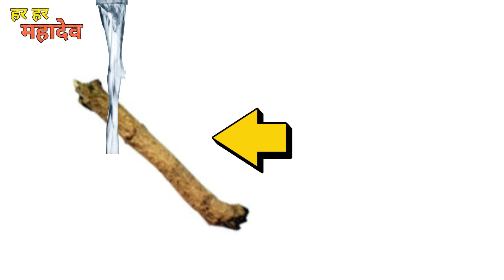Holika Dahan होली के दिन इसे घर लाना मत भूलना जन्म जन्मांतर की गरीबी मिट जाएगी, आगे आपकी मर्जी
panditpradeepjimishrajiketotke panditpradeepjimishrajisehorewale panditpradeepjimishra pradeepmishrajiketotke pradeepmishrajilive pradeepmishraji panditpradeepjimishrajisihorewale pradeepmishrajikeupayमनोकामना की पूर्ति इस तरह से होती है जानिए पंडित प्रदीप जी मिश्रा से शिव महापुराण ( पंडित प्रदीप जी मिश्रा ) Mahashivratri Bhajans shivmahapuran panditpradeepjimishra , Shiv Chalisa , Shiv Mahima , Best Shiv Bhajans , Shivratri Special Bhajans , Shiv Parvati Bhajan , Bhole Shankar Bhajan , Shri Shiv Mahapuran Katha , Shiv Mahapuran Katha , Pt . Pradeep Ji Mishra , Shrimad Bhagwat Geeta , Shrimat Bhagwat tha , ramayan chaupai , ramayan kat Sehore Wale , Bhole Baba Bhajan प्रदीप जी मिश्रा के टोटके , प्रदीप जी मिश्राकी शिव पुराण live , प्रदीप जी मिश्रा के भजन , प्रदीप जी मिश्रा सीहोर वाले , प्रदीप जी मिश्रा लाइव , प्रदीप जी मिश्रा के उपाय , प्रदीप मिश्रा की कथा , प्रदीप जी मिश्रा , प्रदीप मिश्रा जी के टोटके , प्रदीप के भजन , प्रदीप मिश्रा की शिव पुराण , pradeep ji mishra bhagwat katha , pradeep mishra ji ki shiv puran katha , pradeep mishra , Pradeep ji mishra shiv puran live , pradeep kumar , pandit pradeep mishra ji ke totke , pandit pradeep mishra wife , pandit pradeep mishra biography , pandit pradeep mishra ji ke totke book , pandit pradeep mishra ji books , प्रदीप मिश्रा की शिव पुराण के टोटके , पंडित प्रदीप मिश्रा सीहोर वाले के उपाय 2020 , प्रदीप मिश्रा के अनुसार शिव पुराण के टोटके , पंडित प्रदीप मिश्रा के नुस्खे , प्रदीप मिश्रा द्वारा टोटके का उपाय , प्रदीप मिश्रा के उपाय बताओ , पंडित प्रदीप मिश्रा के टोटके बताइए , पंडित प्रदीप मिश्रा जी के उपाय , sehore wale , sehore , shortspandit pardeep mishra ji , शिव महापुराण कथा , पंडित प्रदीप मिश्रा , पितरो को करें प्रसन्न , प्रदीप मिश्रा द्वारा टोटके का उपाय , प्रदीप मिश्रा की शिव पुराण के टोटके , पंडित प्रदीप मिश्रा सीहोर वाले के उपाय 2020 , प्रदीप मिश्रा के अनुसार शिव पुराण के टोटके , पंडित प्रदीप मिश्रा के नुस्खे , प्रदीप मिश्रा के उपाय बताओ . पंडित प्रदीप मिश्रा के टोटके बताइए पंडित प्रदीप मिश्रा जीके उपाय , shorts , पित्रदोष है तो यह छोटा सा कार्य कर लोपितरों के , pravachan pandit pradeep mishra , pravachan by pradeep mishra , प्रदीप जी मिश्रा की शिव पुराण , pradeep ji mishra ki katha , pradeep ji mishra shiv puran , usa प्रदीप जी , pradeep ji mishra ke pravachan , प्रदीप जी T , Pandit Pradeep Ji Mishra Sehore Wale , pradeep mishra ji ki katha , प्रदीप जी मिश्रा के प्रवचन , pandit pradeep ji mishra , pandit pradeep mishra ji ki shiv puran katha , garud puran , Kon Hai Pitro Ke Swami ? , गरुण पुराण , कौन ? Mahashivratri Bhajans , Shiv Chalisa , Best Shiv Bhajans , Shiv Parvati Bhajan , Bhole Shankar Bhajan , Shri Shiv Mahapuran Katha , Pt . Pradeep Ji Mishra , Shrimad Bhagwat Geeta , Bhole Baba Bhajan , Sehore Wale , Shiv Mahapuran Katha , Shivratri Special Bhajans , Shiv Mahimamantras , shivpuran katha , pardeep mishra ji shivpuran katha , shivpuran katha pardeep mishra ji , pradeep ji mishra totke , pradeep mishra upay , beti ki vidai ki jaruri batein , Pradeep Mishra ji , Pradeep Mishra pravachan , Pandit ji ke parvachan , श्राद्ध पक्ष का सोलवा दीन , पंडित प्रदीप मिश्रा जी ar fi un an ofza ufu fden fa rifer#पूज्य_ज्ञान प्रदीप_मिश्रा_जी_सीहोर_वाले , panditpradeepjimishra cahrawalonanditii की महा शिव पुराण कथा , पंडित प्रदीप मिश्रा जी की उपाय , पंडित प्रदीप मिश्रा जी के टोटके , पंडित प्रदीप मिश्रा जी , अक्टूबर प्रदोष व्रत होगी अपार लक्ष्मी की प्राप्ति मनोकामना पूर्ण धन वैभव सब मिलेगा करें यह उपाय , पैसा नही रुकता , व्यापार नही चल रहा उपाय , job_k_liy_upay , nokri_k_liy_upay , पैसा घर में रुके करे उपाय

1)This video has no negative impact on the original works (It would actually be positive for them).
2) This video is also for teaching purposes.
3)It is nottransformative in nature.
4)I only used bits and pieces of videos to get the point across where necessary.